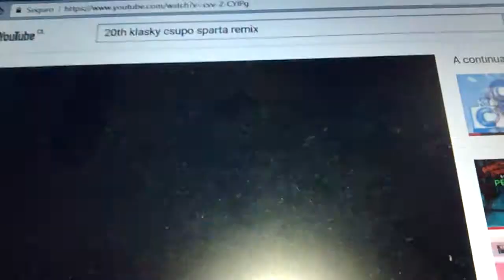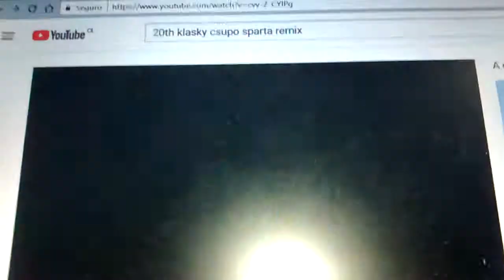20th Klasky Csupo Sparta XYTH Remix